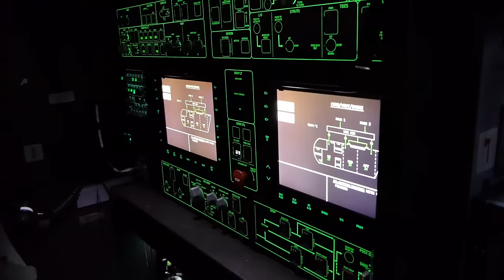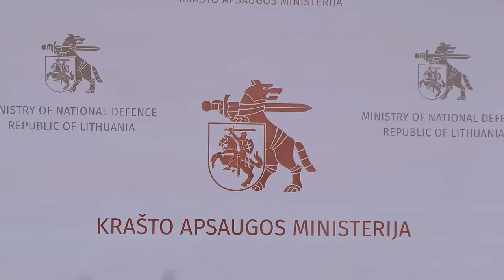Brigade Litauen - Vorkommando fliegt nach Vilnius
Das Video zeigt die Abreise des Vorkommandos der Brigade Litauen und dessen Ankunft in Vilnius. Die 21 zivilien und militärischen Kräfte werden geführt von Oberst André Hastenrath. Am Regierungsterminal des BER in Schönefeld bei berlin werden sie von Verteidigungsminister Boris Pistorius verabschiedet. Das Video zeigt die komplette Kurzansprache des Ministers. Anschließend gibt es ein Gruppenfoto vor dem A400M und eine Verabschiedung per Handschlag durch den Minister. Gemeinsam mit dem Inspekteur des Heeres, Generalleutnant Alfons Mais, fliegt das Vorkommando der Panzerbrigade 45 nach Vilnius. Der Flug dauert etwa 90 Minuten und es gibt eine Stunde Zeitverschiebung. In Vilnius wird das Vorkommando durch den litauischen Verteidigungsminister, Laurynas Kasčiūnas, den deutschen Botschafter, Dr. Cornelius Zimmermann, und den Befehlshaber der litauischen Streitkräfte, General Valdemaras Rupšys, begrüßt. Anschließend findet eine Pressekonferenz statt (Deutsch